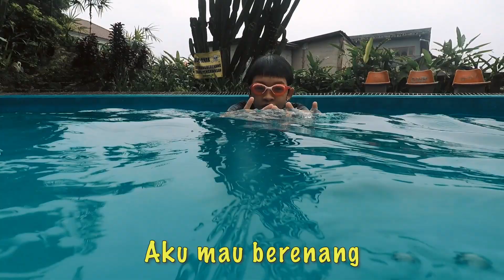Lagu Anak - Mau Berenang (Official Music Video)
LAGU ANAK INDONESIA. Lahir di Indonesia, hidup di Indonesia, tetap menjadi Indonesia adalah patriotisme jiwa raga. Tetap Indonesia adalah pilihan mulia. Seluruh lagu dalam Klapklipklub diciptakan untuk anak Indonesia, mulai usia balita hingga lulus Sekolah Dasar.
Lagu Anak Klapklipklub adalah lagu-lagu baru yang mengedepankan unsur permainan, keseharian, pendidikan, nasionalisme, cinta tanah air, toleransı dan segala sesuatu yang dibutuhkan serta sesuai dengan akal pikiran dan imajinasi anak-anak Indonesia. Klapklipklub diharapkan menjadi ajang belajar bagi anak-anak Indonesia untuk mengenal dan mencintai Indonesia.
Lagu-lagu dalam Klapklipklub diciptakan oleh Harry Tjahjono, sastrawan, jurnalis, penulis skenario serial sinetron Si Doel Anak Sekolahan di RCTI,  berdua Arswendo Atmowiloto menciptakan lagu Harta Berharga--theme song film Keluarga Cemara. Harry Tjahjono juga menulis lagu untuk Yon Koeswoyo, Koes Plus, Rano Karno, Emha Ainun Nadjib, Novia Kolopaking, Ayu Azhari dan penyanyi lain. Sejumlah novelnya telah difilmkan, antara lain Selamat Tinggal Duka, Langitku Rumahku, Kinanti dan lainnya.
Terima kasih atas dukungannya. Semoga anak-anak kita tumbuh menjadi manusia Indonesia! Tetap Indonesia!

MAU BERENANG
Aku mau berenang
Bersama teman teman
Ayo olah raga
Agar badan sehat
Jangan malas malas

Aku mau berenang
Bersama teman teman
Ayo olah raga
Sambil main main
Sambil seru seru

Kata mama papa
Kalau berenang itu
Tubuh kita
Bisa cepat tinggi

Tim Klipklapklub
KIRANI, KARINA, INDRIANI, ABELIA, SERUNI

Copyright
Lirik dan Lagu HARRY TJAHJONO

Produksi KLIPKLAPKLUB Digital Edutainment